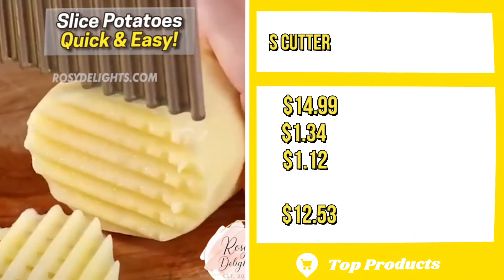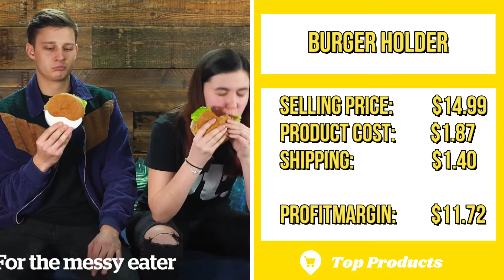🤑TOP 10 SHOPIFY DROPSHIPPING PRODUCTS FOR MARCH 2021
TOP 10 SHOPIFY DROPSHIPPING PRODUCTS TO SCALE IN MARCH 2021

👋Hello and welcome to Top Products!

We are here to help you find the best and most unique products for your amazon or shopify dropshipping business.

As experienced dropshippers we know how crucial the product is to succeed within the dropshipping business model. Therefore, we wanna provide top selling products that have huge scaling potential in the market right now.

📦 Product links:📦